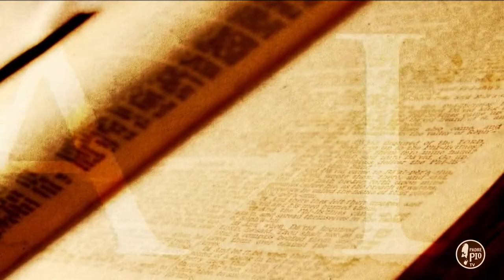I cinque sensi dell'amore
Un testo utile per la preparazione degli incontri per le coppie e per chiunque voglia amare pienamente utilizzando al meglio i cinque sensi.
Di Paola Libanoro, edizioni Effatà.